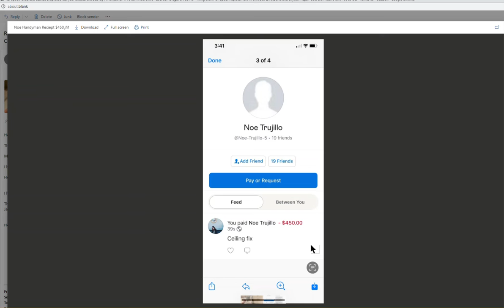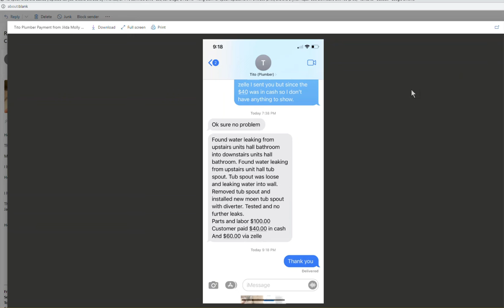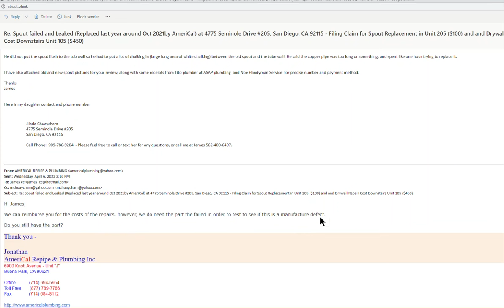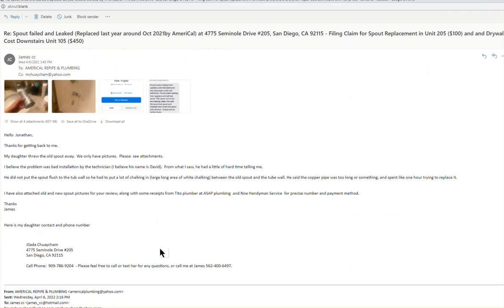Pt 2 Tub Spout Failed by Plumber - Filing Claim for Damager Repair Reimbursement